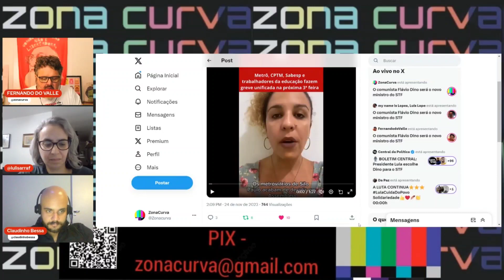Greve no metrô e CPTM em São Paulo e o "raio privatizador" de Tarcísio de Freitas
Trecho da LIVE DE SEGUNDA "O comunista Flávio Dino será o novo ministro do STF"

DESCRIÇÃO DA LIVE:
O ministro da Justiça Flávio Dino será o substituto de Rosa Weber no STF. Finalmente o pesadelo dos bolsominions será realidade: um comunista no Supremo Tribunal Federal.

Hoje no Partido Socialista Brasileiro, Dino tornou-se político conhecido pelo Partido Comunista e já confirmou em entrevistas sua crença na ideologia temida por 11 de cada 10 bolsominions.

Vamos debater Dino, a guerra entre STF e os acontecimentos que prometem nesta semana que se inicia!

COLA COM A GENTE.

A LIVE DE SEGUNDA ACONTECE ÀS 19H30 no dia 27 de novembro (SEGUNDA).

Apresentação de Fernando do Valle (editor Zona Curva).

Participação de Luis Lopes (Portal VI Shows), Claudinho Bessa (Zonacurva) e Luli Sarraf (Celebridade Vira-Lata).